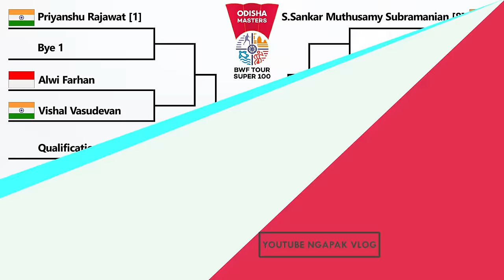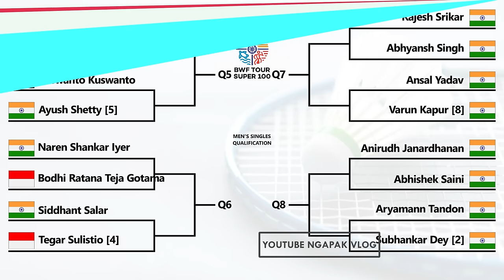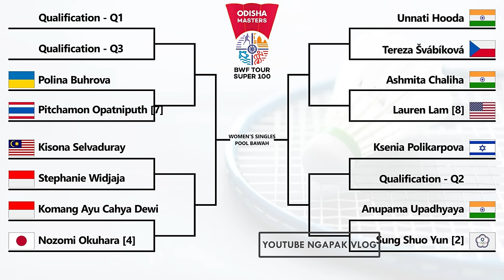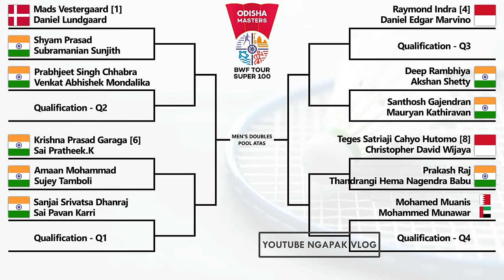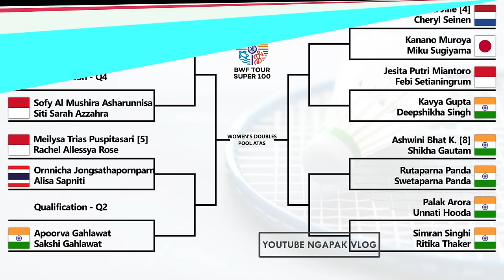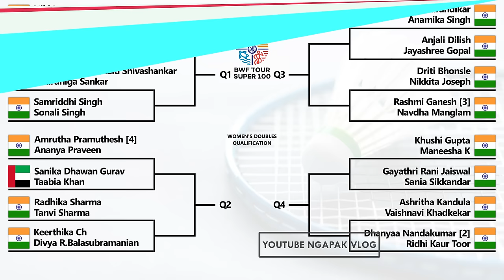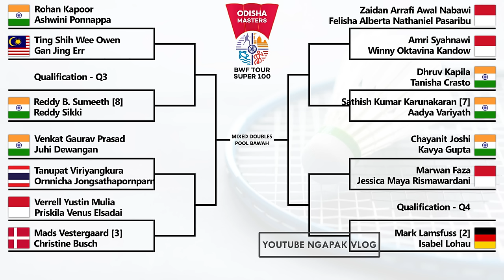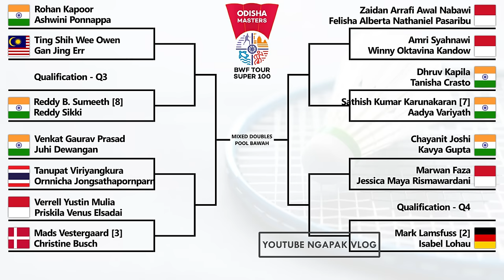Hasil Drawing Odisha Masters 2023 Super 100. Pemain Pelapis Turun Gunung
Hasil Drawing Badminton Yonex-Sunrise Odisha Masters 2023 Super 100. Pemain Pelapis Turun Gunung